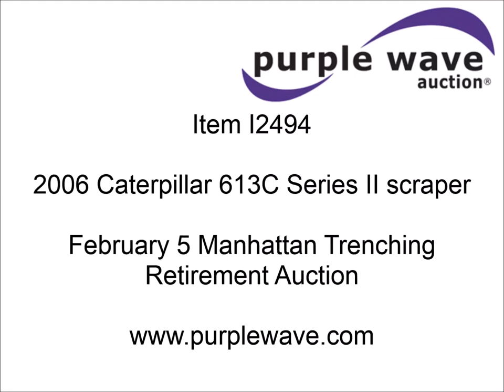2006 Caterpillar 613C Series II scraper for sale | sold at auction February 5, 2015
2006 Caterpillar 613C Series II scraper
3,840 hours on meter
Caterpillar 3116 six cylinder diesel engine
210 HP
Powershift transmission
6F-6R gears
Enclosed cab
13 cubic yard paddle scraper
Serial CAT0613CJ93X05405
23.5-25 tires
32,426 lbs. base operating weight
Serial CAT0613CH8LJ02962